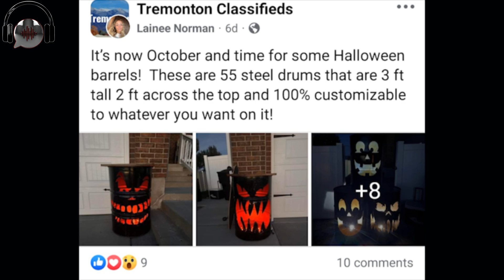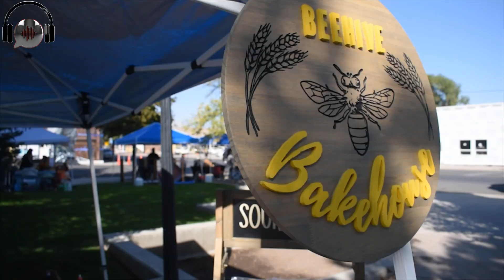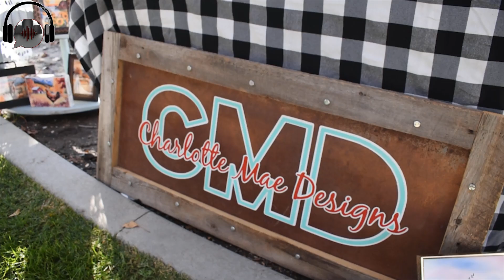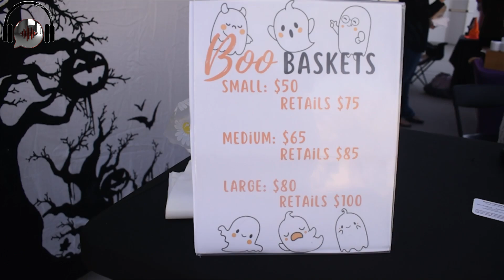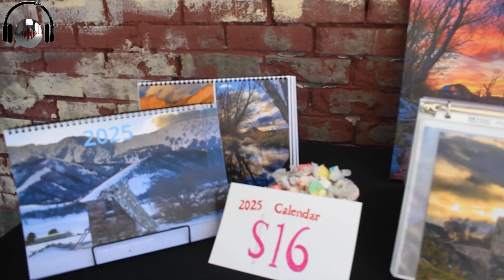Ep 66 Halloween's Upon Us!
This week on Talk of the Town we feature Halloween barrels to help you get into the spooky season, as well as Tremonton's October Farmer's Market. We also have sports highlights and interviews!